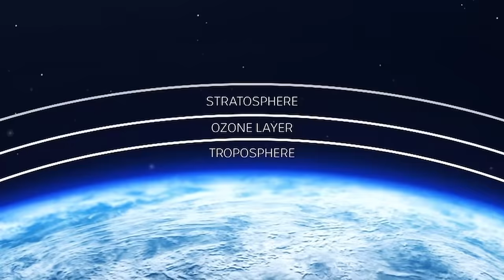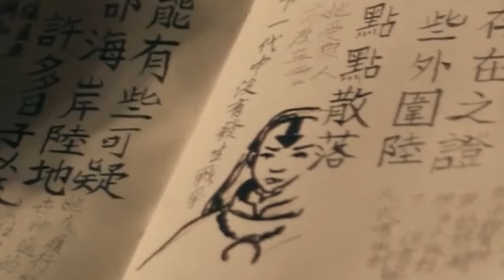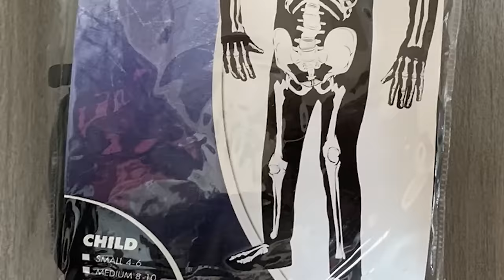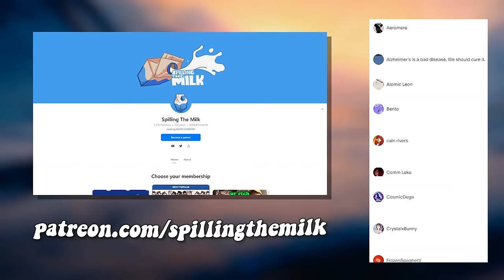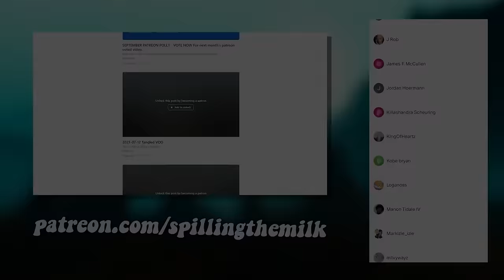Netflix's NEW Avatar live action WAS NOT what we expected...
Avatar The Last Airbender is one of the best cartoons inspired by anime of all time, so Nickeloden and Netflix decided to team up to try and ruin it for making a live action series.